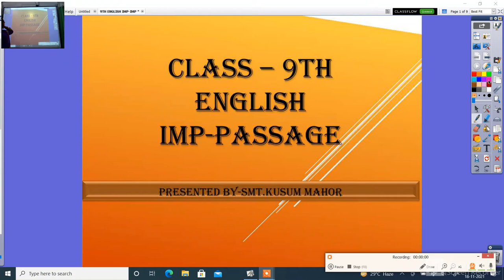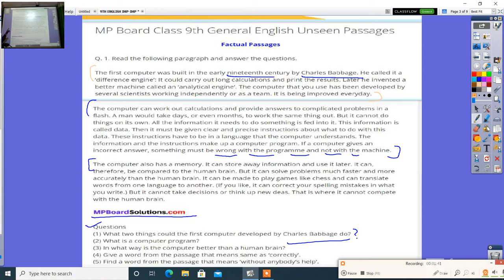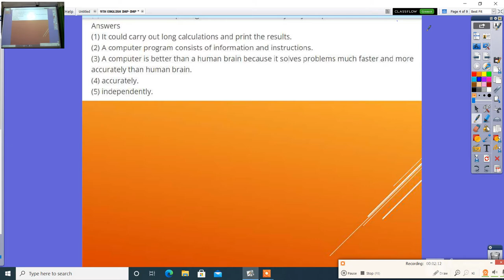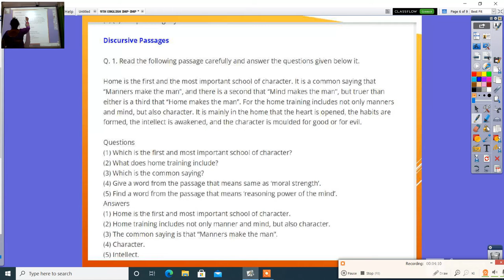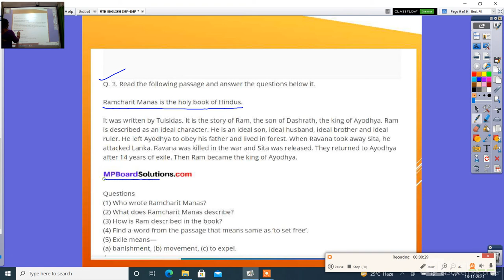9TH ENGLISH IMP IMP PASSAGES